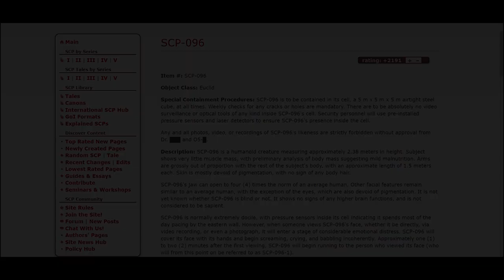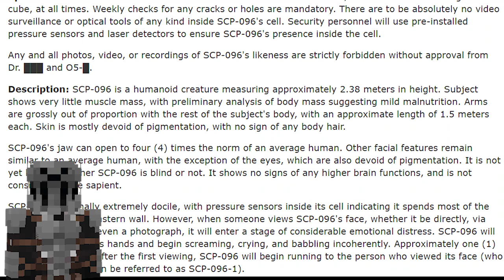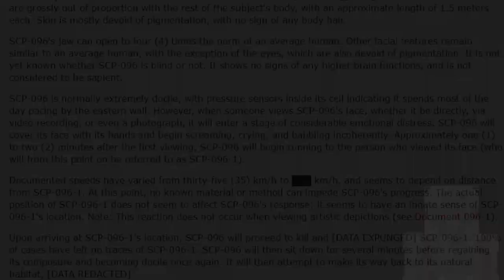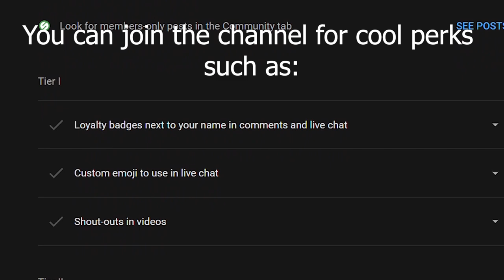*NEW* SCP-096-JS “The Frost Guy” (Minecraft)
My very own version of SCP-096 in Minecraft, aka "The Frost Guy".
Add-On v2 still in development, so be patient :D